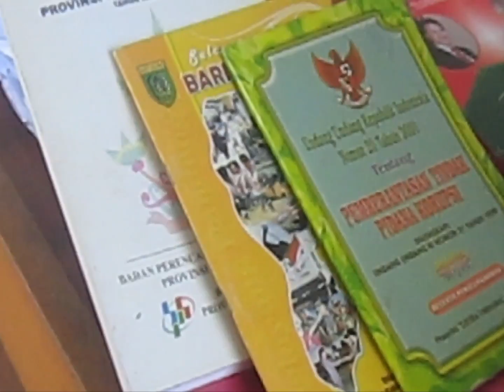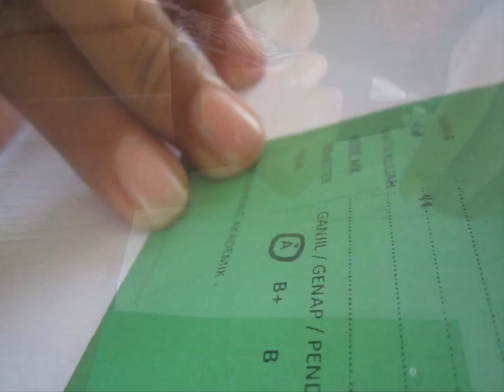Transaction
corruption starts from small things. Between a briber in a university for IDR 150.000 and corruptor for  IDR 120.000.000 has no difference. keep integrity, whether you're a teacher, lecturer, student, or government official.